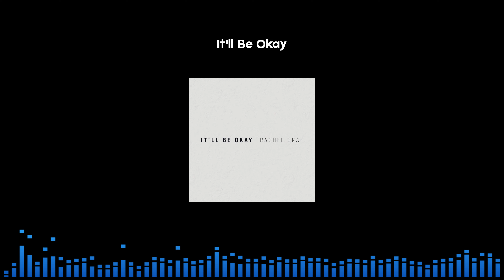Rachel Grae - It'll Be Okay [Sped Up]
entimental: Sped-up versions of tender, sad, and nostalgic songs. Every Monday, Tuesday, and Thursday.

Ooh, we can try to sedate it

If you tell me you're leaving
I'll make it easy, it'll be okay

We don't have to fix it

I will love you either way, oh

Nothing more painful

If we can't stop the bleeding

I will love you either way, whoa

so sweet
(It might be so bitter) so bitter, oh-oh-ooh

I will love you either way (it might be so sweet)
(It might be so bitter) ooh-ooh, oh

Oh, the future we've dreamed of is fading to black

I do not intend to offend the singer's image or cause copyright